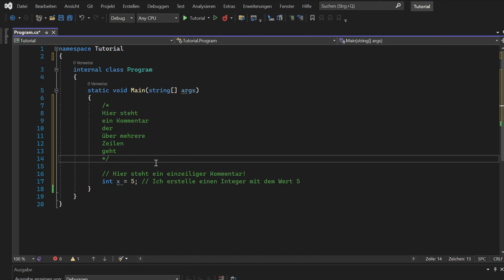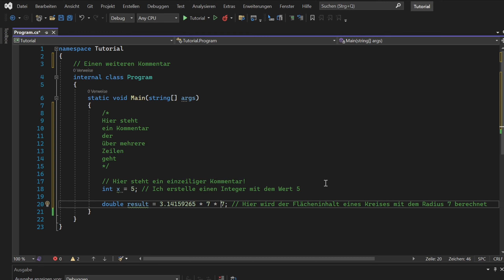C# Tutorial #019 ☆ Kommentare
In dieser Tutorial-Reihe gucken wir uns die Programmiersprache C# an. C# ist eine objektorientierte Programmiersprache, die von Microsoft entwickelt wird.